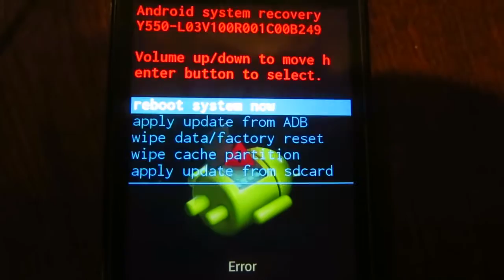Error mesaje Huawei y550-L03 me tiene podrido